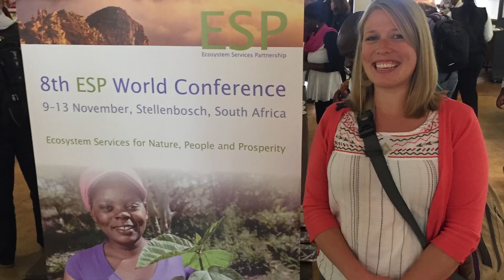K-State Geography Graduate Program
See why a graduate degree in geography from Kansas State University might be right for you.  To learn more, go to: k-state.edu/geography